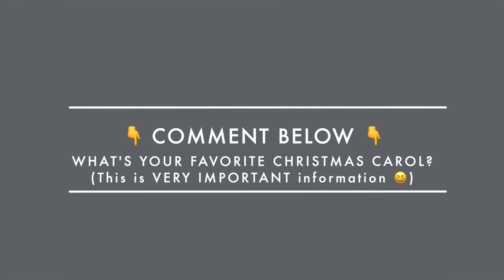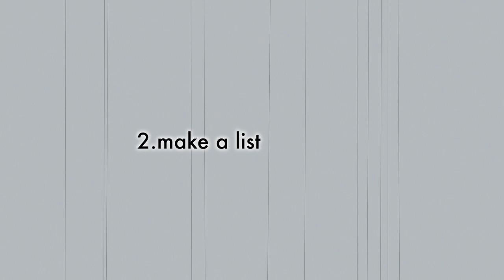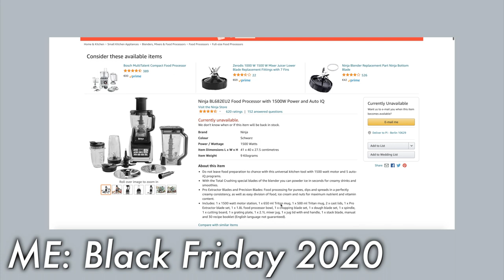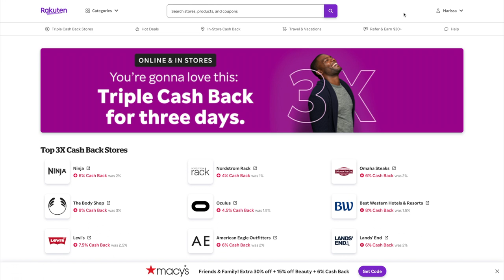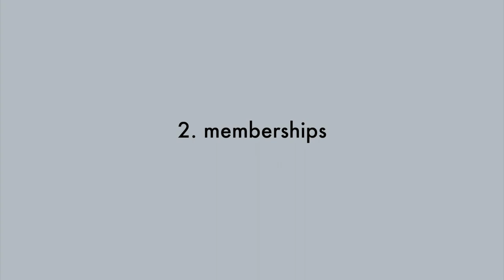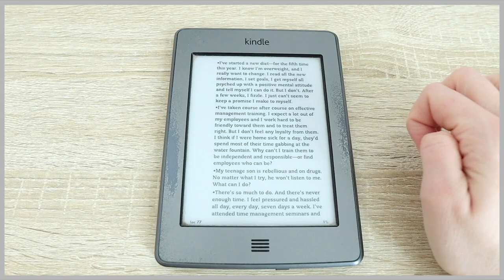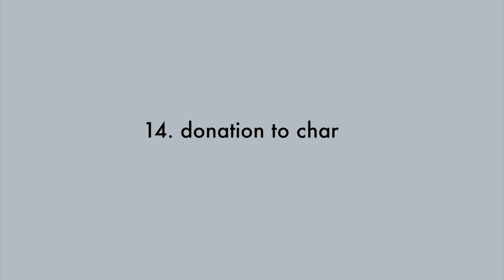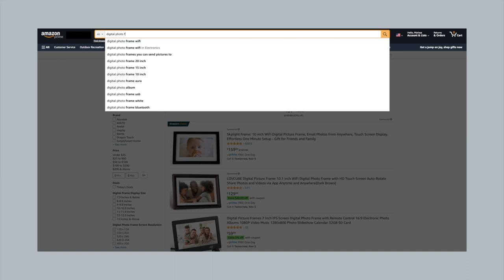25 Minimalist Christmas Gift Ideas (They're SIMPLE + Save Money!)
Are you looking for minimalist Christmas gifts that are practical and meaningful? Then you've come to the right place! Here are 25 minimalist Christmas gift ideas + money-saving tips so you can have a holly jolly holiday WITHOUT feeling stressed out, overwhelmed, or blowing the Christmas budget. Feel free to share YOUR favorite Christmas gift ideas with me down below as well as your favorite Christmas carol (that's my personal favorite thing to do as a minimalist family of 4 celebrating Xmas - sing carols!)

Simple living makes the holidays so much easier - are you ready to start your family minimalism journey?

► 💰FREE MONEY HACK:
Make sure to sign up for Rakuten to save TONS on your Christmas shopping! Right now they are offering double/triple cashback + $30 bonus after you spend your first $30 there.

► 🎁 MINIMALIST CHRISTMAS GIFTS:
» Heirloom cookware (my pan)
» Robot vacuum
» Reader (Kindle)
» Digital picture frame

I was an emotional hoarder who couldn’t let go. My husband grew up in extreme poverty in rural China. Now we are a happy & debt-free minimalist family living our dream life in Europe.